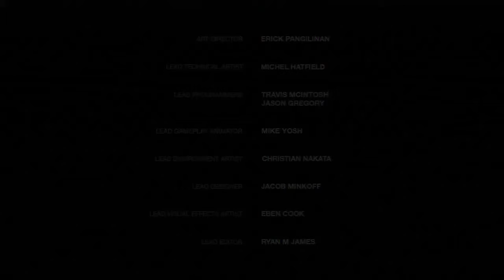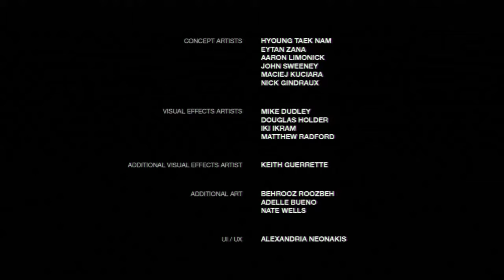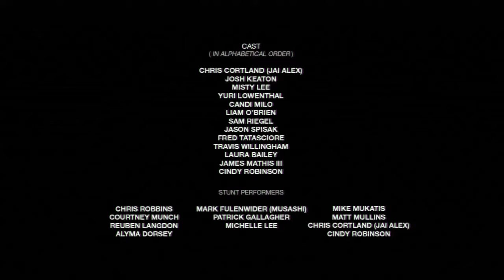The Last Of Us Left Behind #15 - Fim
Gostou do video?Deixe joinha(Gostei) no video ,pois me incentiva a trazer novos videos no canal